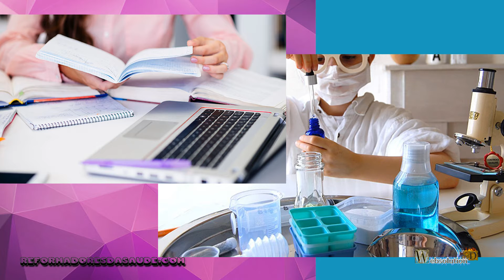Pereza y zona de confort.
Zona de confort es una serie de acciones, pensamientos o comportamientos que una persona está acostumbrada a tener y que no le provocan ningún tipo de miedo, ansiedad o riesgo. Pero hay un problema con esa definición. Porque cada zona de confort crea riesgos. Esto se debe a que la realidad no es constante. Un zapatero puede seguir siendo zapatero, pero si el mercado ya no necesita de un zapatero, se ha arriesgado, de ver que lo que hizo ya no es necesario, en cuyo caso entraría en depresión, con miedo y ansiedad.
La pereza es el principal problema para ser sorprendido por algo que sucede. La zona de confort es una ilusión momentánea.
Quieres estar con una persona, porque es una persona especial, especial es la que te hace evolucionar y desarrollar tus habilidades, no la que te da una zona de confort. Toda zona de confort no se desarrolla, simplemente se estanca, pero tratar de mejorar, usar la mente para tener las mejores ideas, es la evolución de un individuo. El uso correcto de estas características elimina el miedo, la ansiedad y minimiza los riesgos. Permanecer en la zona de confort aumenta los riesgos.
Pensar en cómo hacer lo mejor, ver la mejor opción y hacer lo que decida, es siempre la mejor manera, en lugar de permanecer igual. Buscar lo que crece, comprender lo que lo rodea y buscar experiencias de vida que desarrollen al individuo, es la forma de volverse más feliz y más seguro.